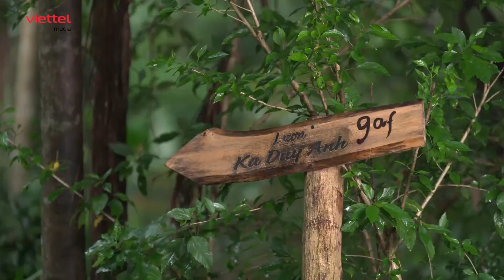BẬC THẦY SĂN THƯỞNG TRAILER TẬP 2 l Trường Giang gây SỐC khi 'tố' Nhã Phương KEO KIỆT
"Bậc thầy săn thưởng" là hành trình 24 giờ truy tìm kho báu tại một ngôi làng bí ẩn của 8 nghệ sĩ (người chơi) dưới sự dẫn dắt của Trưởng làng Trường Giang.
8 nghệ sĩ nổi tiếng: Lâm Vỹ Dạ, Huỳnh Lập, Quang Trung, BB Trần, Hoa hậu Thùy Tiên, Mạc Văn Khoa, MisThy, DJ Mie… cùng các khách mời bí ẩn được đưa đến một ngôi làng bí ẩn, cùng sinh sống và thực hiện công cuộc truy tìm “kho báu”.
Ai tìm thấy "kho báu" trước sẽ phải bí mật báo với Trưởng làng. Trưởng làng sẽ cho họ lựa chọn một trong 2 phương án: 1 là giữ nguyên kho báu và ra về cùng tiền thưởng, 2 là tích lũy tiền thưởng sang lượt tiếp theo và nhân đôi giá trị kho báu.